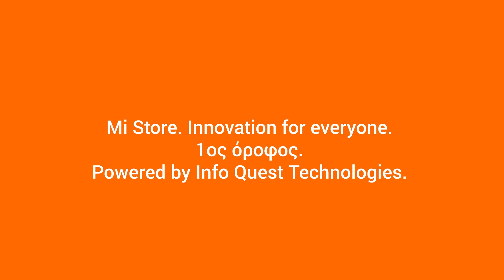1st Authorized Mi Store in Greece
1st Authorized Mi Store in Greece
Golden Hall
28-30 September 2017